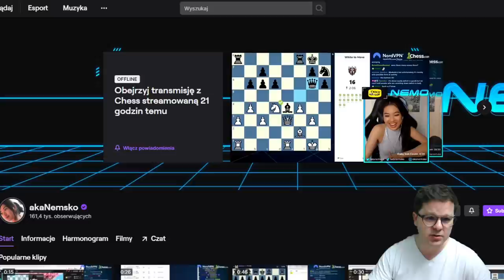NAJPIĘKNIEJSZY BOT na chess.com?! | SZACHY z NEMO - TEST | WGM Nemo Qiyu Zhou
Testowa gra w szachy z BOTEM NEMO, czyli WGM Nemo Qiyu Zhou z Kanady.
Poziom wg chesscom to ranking 2300. Wydaje mi się, że Nemo reprezentuje agresywny styl gry
w szachy.

Miłej analizy :)

Serdecznie zapraszam :-)